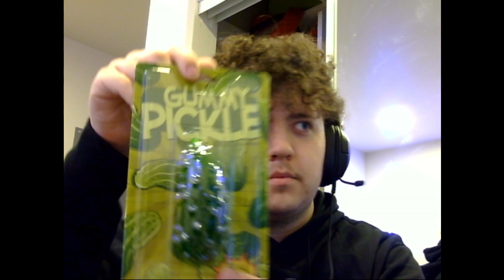The Gummy Pickle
I'm Pickle RIIIIIIICK!